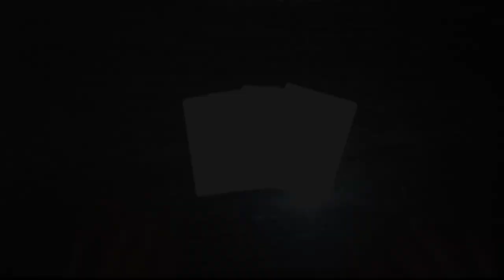Best Multiple Cards Colour Change 2024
Let me know if you guys want the tutorial for this color change.

A video of long time ago.